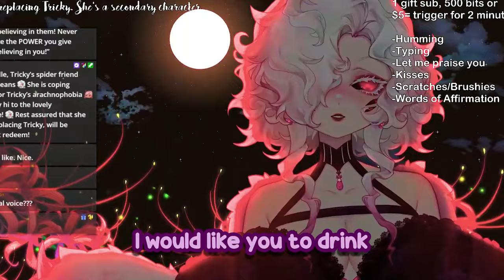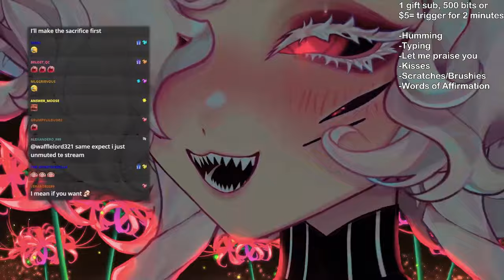Nouvelle Wants You To Breed? | TrickyWi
Don't miss out on the exciting world of VTubing! Join the adventure with Vtuber
Nouvelle Wants You To Breed?

🛠️ Software used:
●Video Editing:
●Audio Mixing:
  - Audacity
●Caption:
  - Capcut